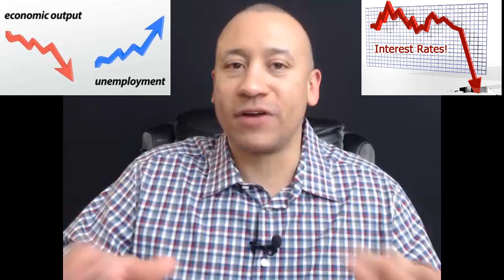Why Does The Federal Reserve Cut Interest Rates? | How Does That Impact Us And Our Businesses?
Why does the Federal Reserve Cut Interest Rates? In this video, I will be discussing how cutting rates impacts us and our businesses.

Mike Adams is not a licensed mortgage broker, not a real estate agent, not a Certified Financial Planner, not a licensed attorney, and not a Certified Public Accountant. Viewers will consult with their professionals prior to engaging in any financial strategies. Also, this video and description may contain affiliate links, which means that if you click on one of the product links, I’ll receive a small commission at no cost to you.

Translated titles:
¿Por qué la Reserva Federal reduce las tasas de interés? El | ¿Cómo nos afecta eso a nosotros y

Warum senkt die Federal Reserve die Zinssätze? | Wie wirkt sich das auf uns und unsere Unternehmen

Pourquoi la Réserve fédérale réduit-elle les taux d'intérêt? | Quel impact cela a-t-il sur nou

Por que o Federal Reserve reduz as taxas de juros? | Como isso afeta nós e nossos negócios?

फेडरल रिजर्व ने ब्याज दरों में कटौती क